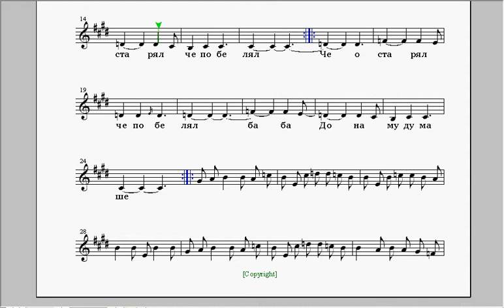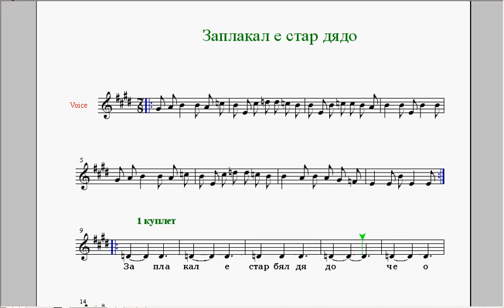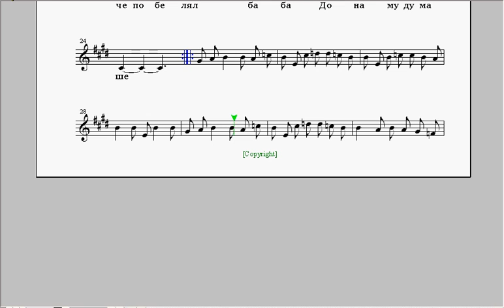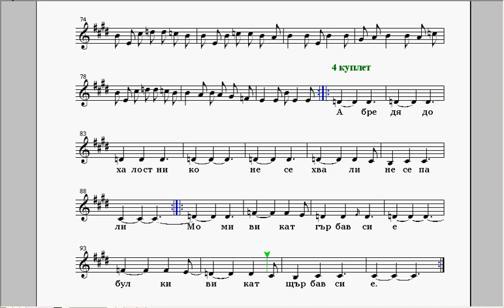Заплакал стар дядо 2 глас.avi